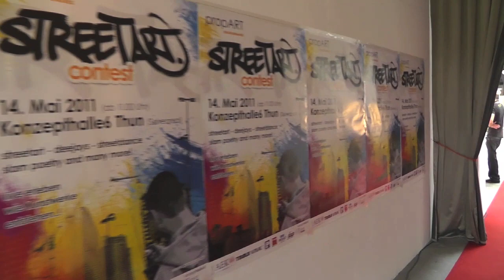propART StreetArt Contest 2011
propART StreetArt Contest
14th may 2011, Konzepthalle6 Thun
artists:
seifrei, ps creation, jais one, mindless, malik, icon73, rips1, gerhard nydegger,
ras le bol, jay, safu, bushstyle, dr.drax, pase, sim, artics, queenkong,
lack one and ): (:) project